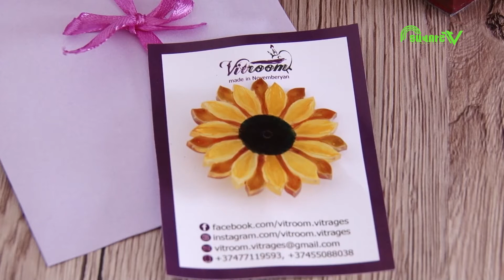VitRoom-ը սենյակ է, ուր ապակին կյանք է ստանում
Նոյեմբերյանում ստեղծված բրենդի հիմնադիրներ Նունե Ազիզյանը և Սիրանուշ Ամիրաղյանը պատմում են, թե ինչպես նկարչուհու վարպետությունը և տնտեսագիտության ոլորտում գիտելիքները միավորվեցին ապակենկարչության հանդեպ սիրով: